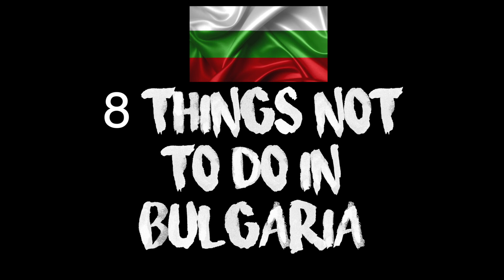The Don'ts of Bulgaria / 8 Things Not To Do in Bulgaria.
The Don'ts of Bulgaria - 8 Things not to do in Bulgaria. Bulgaria Travel Advice and tips.

The Don'ts of Bulgaria / 8 things not to do in Bulgaria. Travel tips for Bulgaria. What not to do in Bulgaria. Bulgaria travel tips. Bulgarian culture.